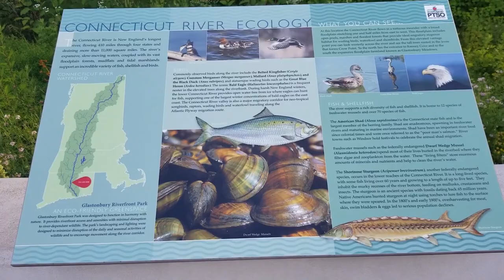Glastonbury Boathouse-Riverfront park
Moving inland from the Connecticut shore has been challenging but I have managed to find beautiful places with water nearby. This place is by far one of my favorites. Stroll around the park and then make your way down to the floating dock to enjoy the water. The fountain is also a favorite spot.